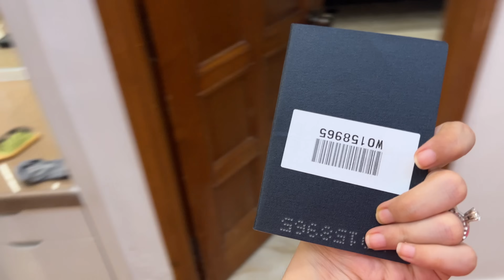END MOMENT PE MERE SAATH AISE KYU HOTA HAI, MOTHER IN LAW KA HUGE MAKEOVER | NISHI ATHWANI